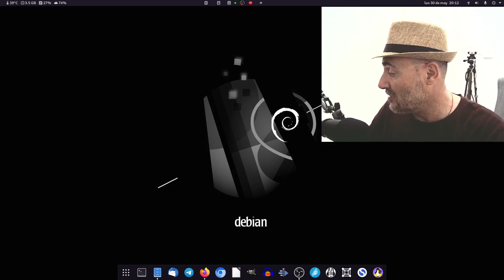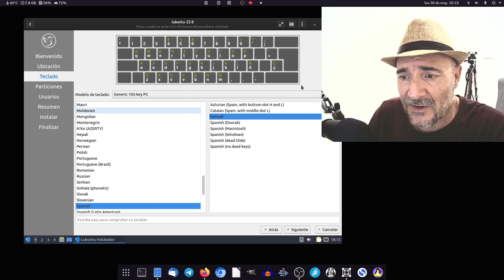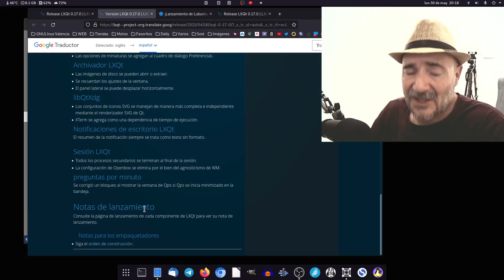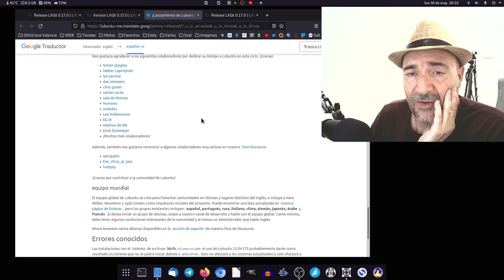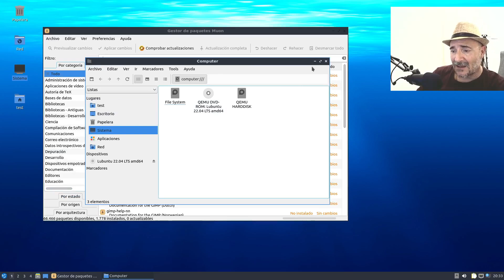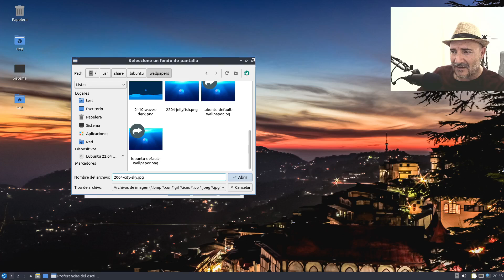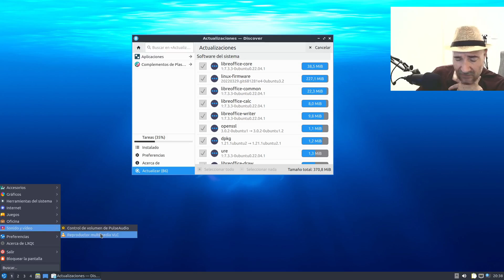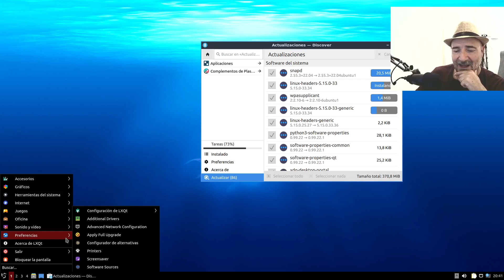Así se instala, y así es Lubuntu 22.04 LTS. Funciona muy bien pero sigue sin encontrar su sitio.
Realmente no tiene nada que ver con la Lubuntu basada en LXDE, que argumentaba bajo consumo de recursos en un escritorio sencillo pero funcional y agradable. Lejos quedaron los 130 Mb de Ram al arrancar, para quedarnos en esta versión LXQT en 4 veces mas. Lo extraño es que siguen "vendiéndose" como una distro para equipos muy limitados, pero no hay nada en ella que ratifique esa cuestión.
Aún así, es una buena distro, que funciona muy bien, con un apartado estético muy bien conseguido, y que desde luego se percibe como algo muy diferente.
Recomendada parara todos los públicos, pero no me atrevería a destacar a algún segmento en especial. Necesita seguir creciendo en personalidad, mostrando unos argumentos mas sólidos y alejándose de sus características primigenias. En Distrowatch no levanta demasiadas pasiones.

Musica entradilla
Jose GDF - Confinated Blues

Cámaras estáticas
SJCAM SJ7 Star

Sonido
Micrófono Marantz Pro Pod

Iluminación:
Flexo Ikea
Difusor luz